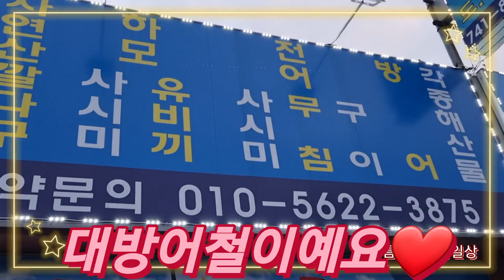순천대방어맛집?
미리예약해둔
6시도 안됫는데 대부분
탱글한 대방어회 맛있게먹고왔네요